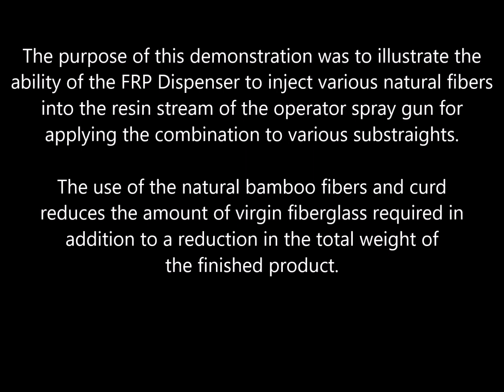FRP Dispenser for Bamboo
Demonstration of FRP Dispenser for natural materials